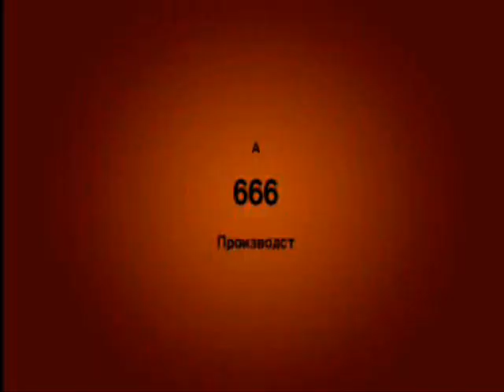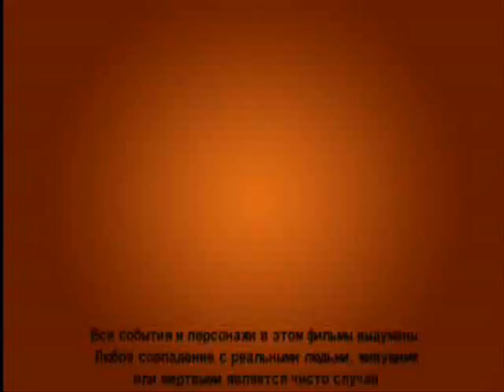Die Synyster Gates - The Movies.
We made it with The Movies PC Game. It's about Mad Bird. Parrot wants to kill Synyster gates from Avenged Sevenfold. Music: A&X and russian band Leningrad.